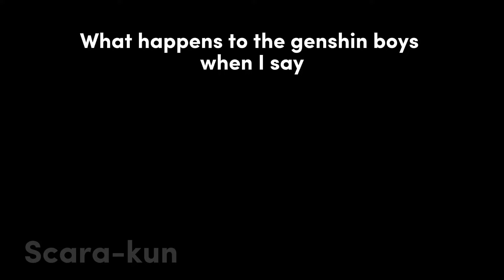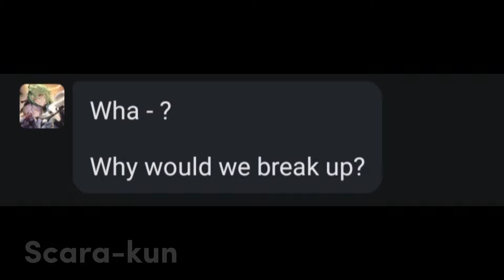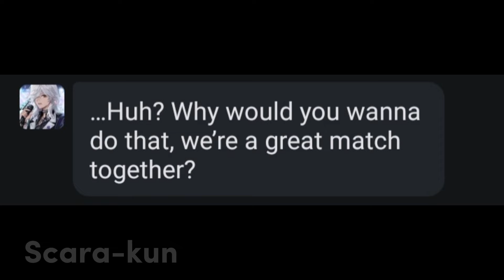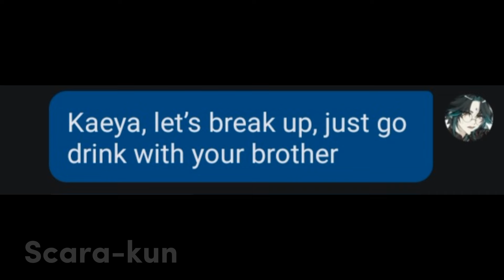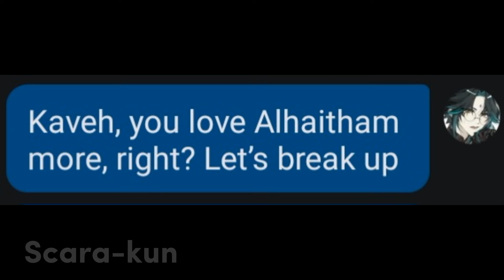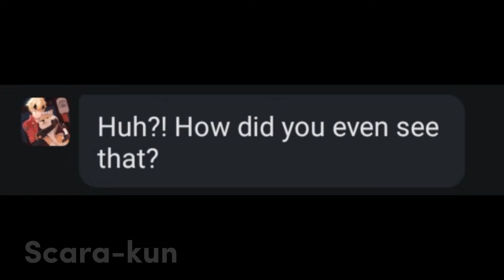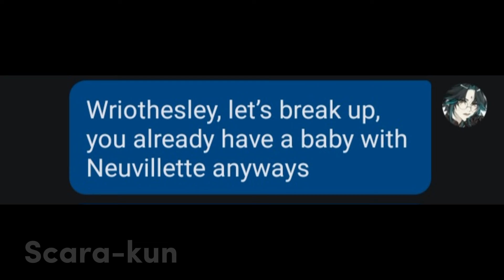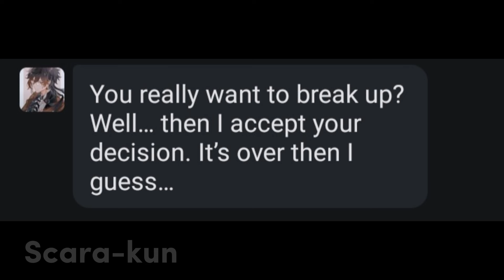What happens to the genshin boys when I say "Let's break up?" 💔🔄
~ Find me on Character AI @Rui_Kashiro

!!INFORMATIONS!!